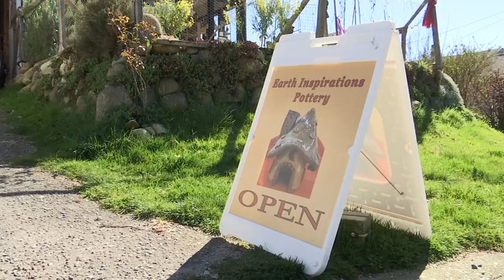Dee Light at Earth Inspirations Pottery - Powell River